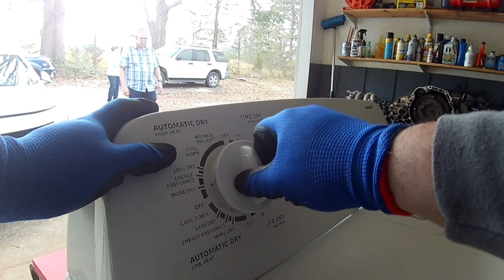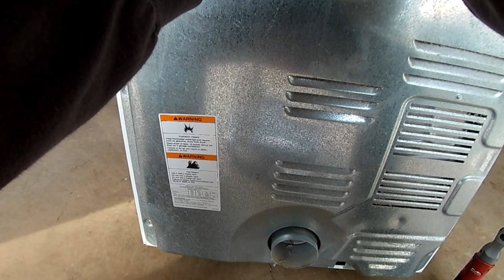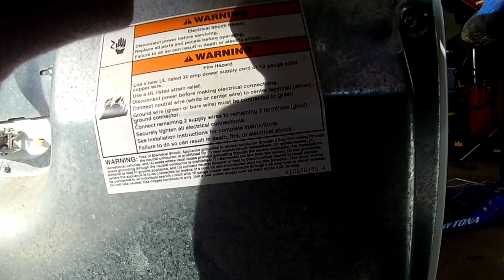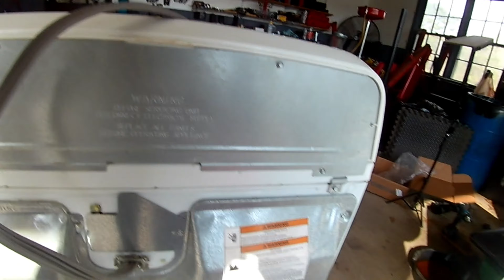How to - Admiral Dryer Repaired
Got the new Timer and quickly installed to get other things done.